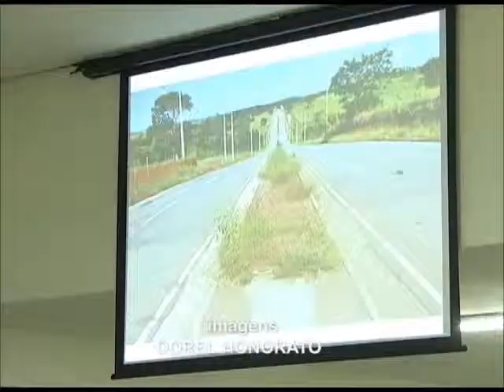Reunião debate situação precária de avenida de Nova Serrana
A reunião teve início com a discussão para montar as comissões temáticas do legislativo. Durante os pronunciamentos o vereador Adilson questionou a situação precária da Avenida Aécio Cunha no Bairro Cidade Nova. Segundo o parlamentar o calçamento esta sendo prejudicado.

A primeira reunião também foi marcada por mudanças. A presidência quer implantar o sistema diferenciado de atendimento a população. O projeto deve ser aplicado nos próximos dias.